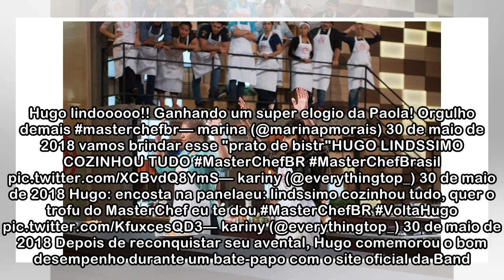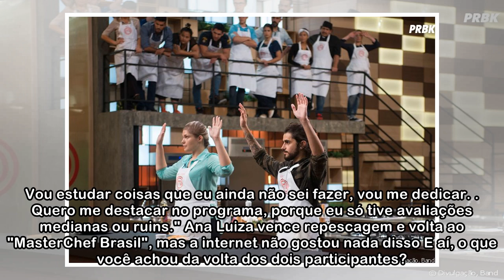No "MasterChef Brasil", Hugo e Ana Luiza voltam na repescagem e a internet tem muito a dizer!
Vem ver a repercussão! Os spoilers da repescagem do "MasterChef Brasil" estavam certos e Hugo e Ana Luiza voltaram ao jogo no programa desta terça-feira (29). Com isso, a cozinha mais famosa do país v...